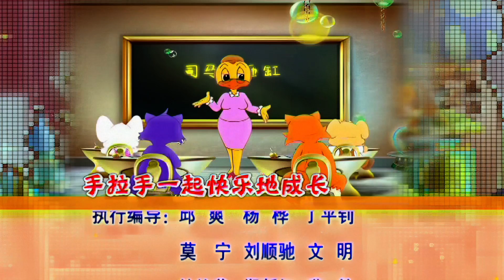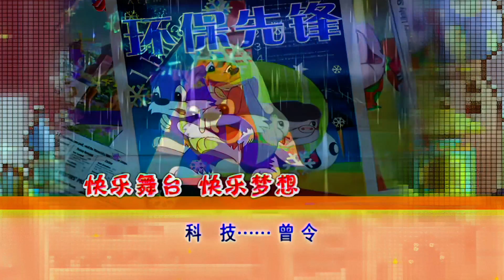蓝猫明星梦工厂 第105集 黄钻晋级赛 高清版 蓝猫经典动画